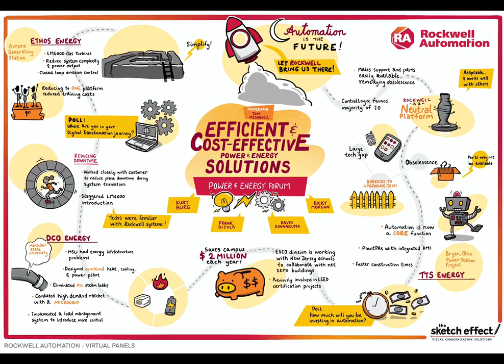Automation Fair At Home Power and Energy Forum Sketch Time-lapse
Our sketch artists followed the forum discussion with their pen, creating an industry-inspired canvas. Watch the forum On Demand at rok.auto/AFpower